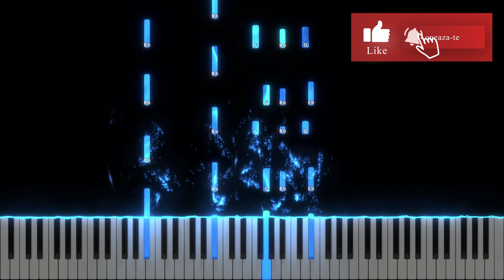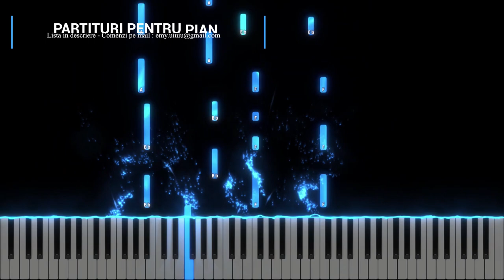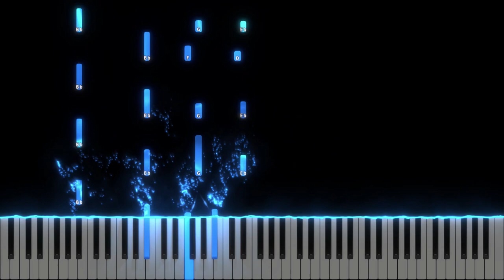Tu esti Credincios - Sunny & Filadelfia Baia Mare - Instrumental Pian - Negativ Pian - Tutorial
Gama : Si b Major
Tempo : 130

Muzica si versuri : Sunny Tranca